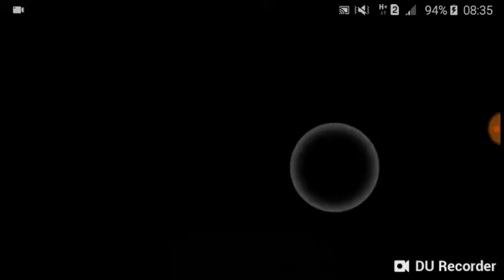[KRCW] Try Single x 27 (675 HS) Collection Gasha Tajador v2 BC + Ryuki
Collection Gasha always got Amphasu on single or multy pull